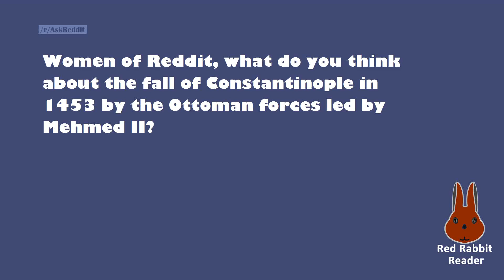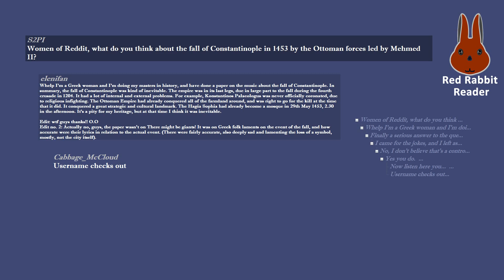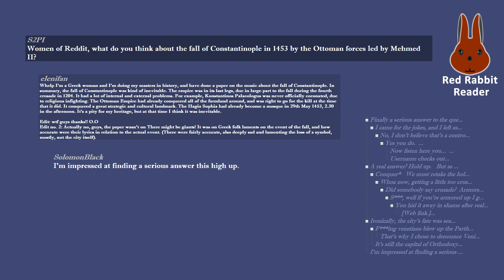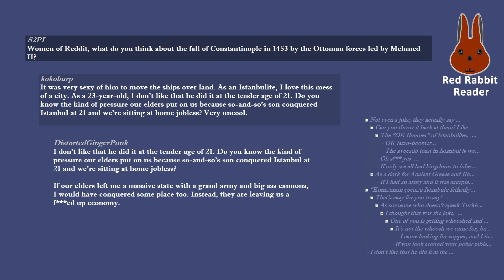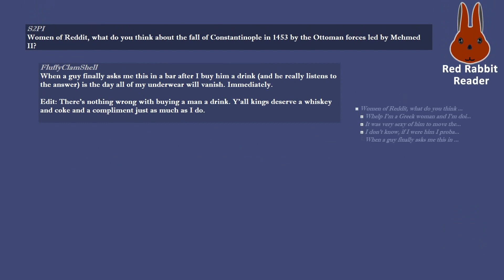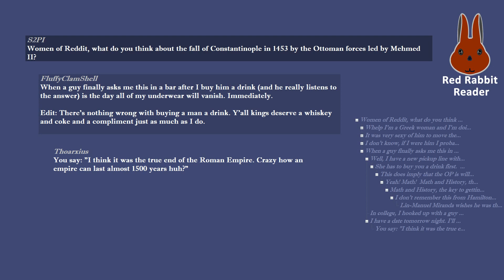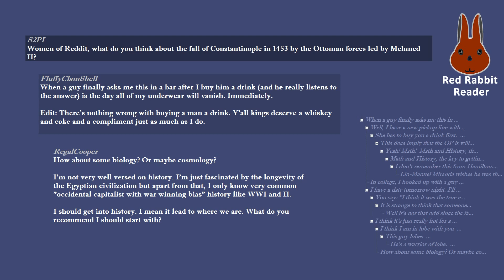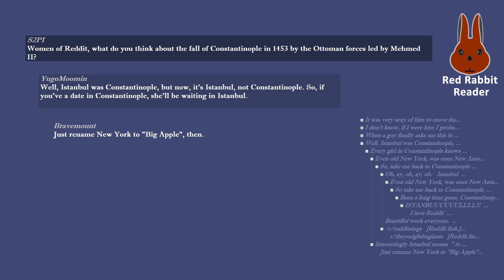Women of Reddit, what do you think about the fall of Constantinople in 1453 by the Ottoman forces?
Women of Reddit, what do you think about the fall of Constantinople in 1453 by the Ottoman forces led by Mehmed II?

/r/AskReddit